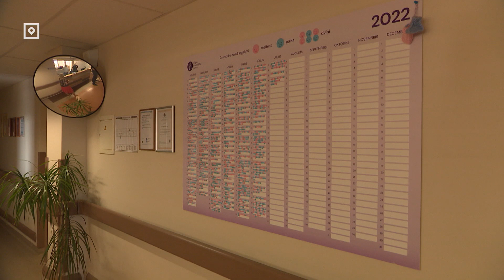Эпидуральную анестезию будут оплачивать всем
С первого августа латвийские медицинские учреждения должны будут предоставлять эпидуральную анестезию при родах бесплатно. Даже в тех случаях, когда желание использовать анестезию выразила сама роженица. Так сегодня заявили в Минздраве.